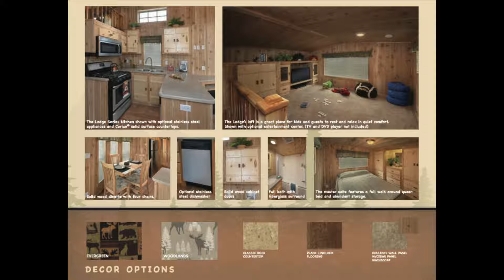Tiny Log Cabin Build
The Forest River CBT39-3 Log Cabin was Originally for sale and only available at the Outdoor Giant Cabela's Sporting Good Stores.
Video credit to Kelly Hicks.